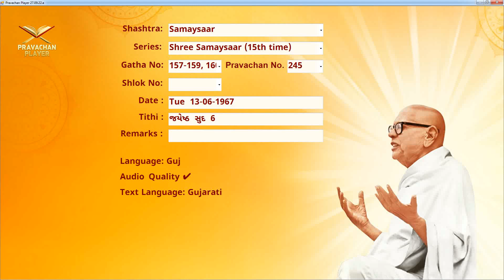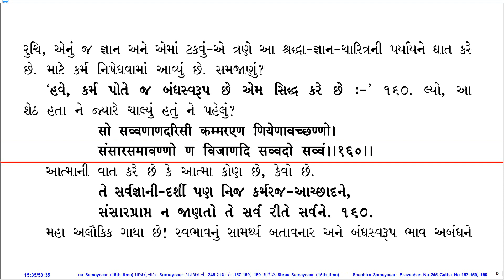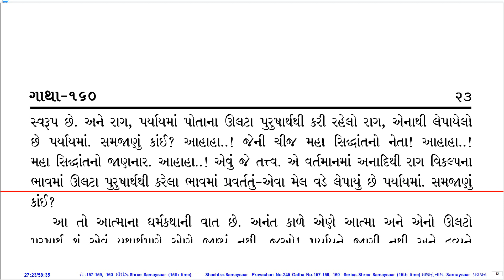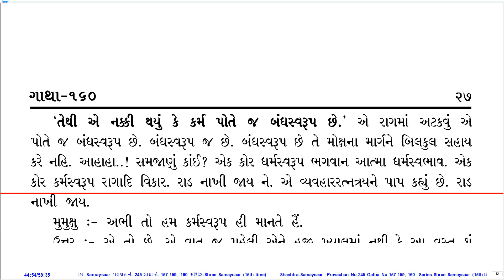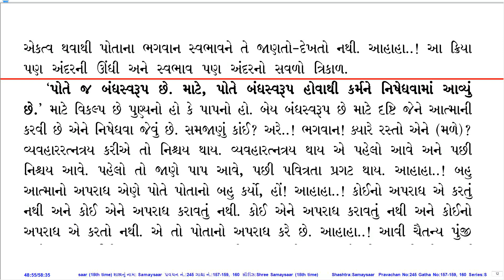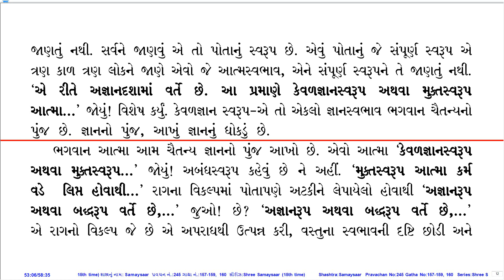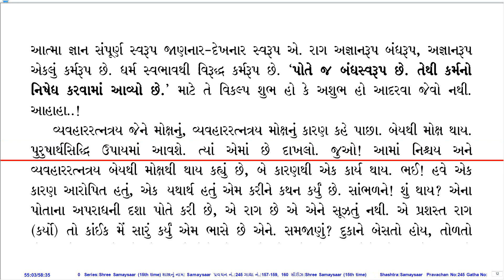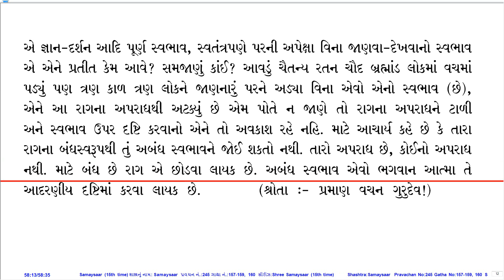Prav. No. 245 on Sh. Samaysaar (15th Time Series) by Pu. KahanGurudevshree With Gujarati PDF.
Pravachan Details:
Prav. No.: 245
Shastra (Series): Sh. Samaysaar (15th Time Series)
Gatha No.: 157-159, 160
Shloka No.:
Lang.: Guj.
Day, Date: Tue, 13-Jun-67
Tithi: Jeth Sud 6
Quality: Good
PDF Lang.: Guj.